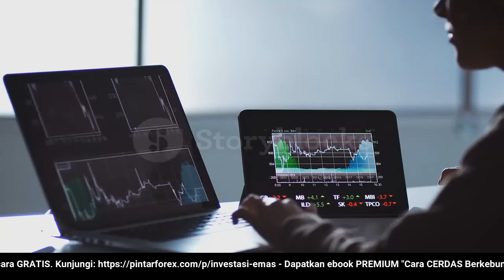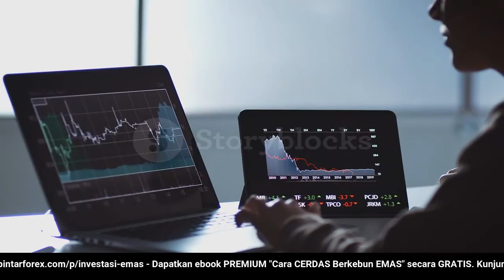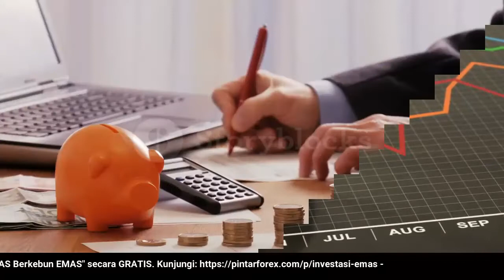🔴 TERBUKTI!!! 5 Cara BIJAK Investasi Emas untuk Pemula... Yuk BERKEBUN EMAS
5 Cara BIJAK Investasi Emas untuk Pemula:

1. Pastikan tujuan investasi emas. 00:26,000
2. Pantau perkembangan harga emas secara berkala. 00:49,000
3. Beli emas di tempat yang terpercaya. 01:13,000
4. Tempat penyimpanan emas yang aman. 01:46,000
5. Fokus masa depan. 02:08,000